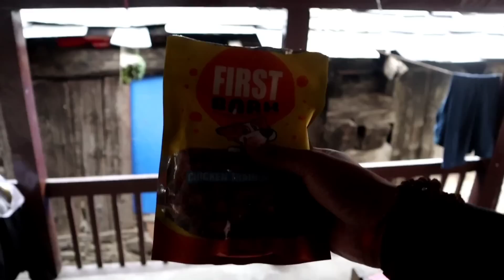Pura Village Mere Pe Gussa Ho Gya 😡